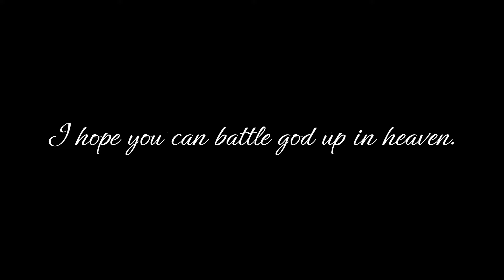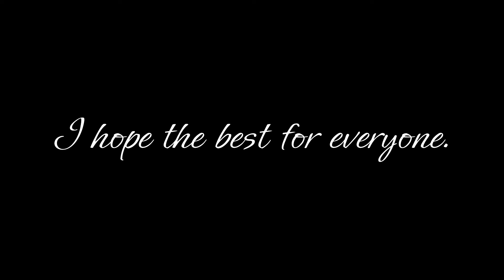Goodbye Technoblade...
sad sad sad